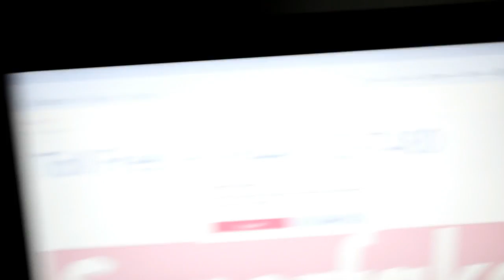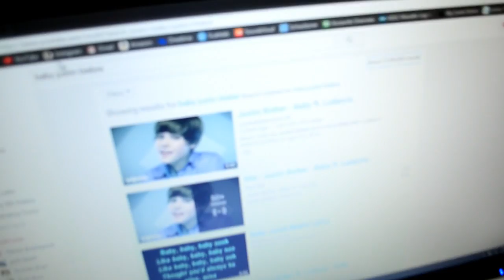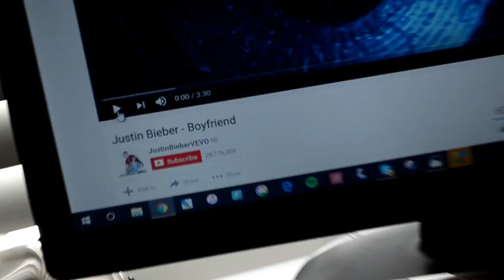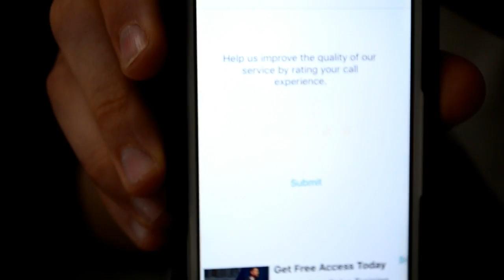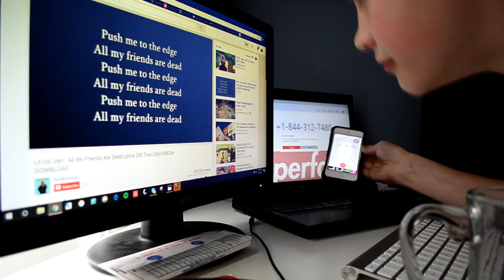TALKING TO SCAMMER ABOUT JUSTIN BIEBER!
GEAR
Main Camera
Bendy Tripod
Phone Lens

If you're reading this comment monkeys eat purple bananas!